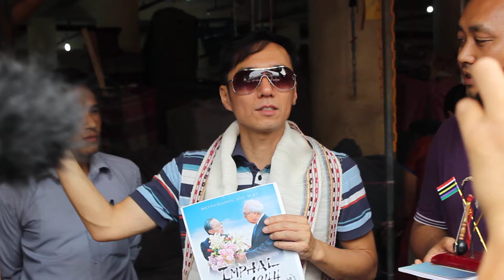Junichi kajioka okpagi thouram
Blooming Manipur amadi Kangla Facebook group ka khutsamnaduna Junichi Kajioka okpagi thouramda Ema Keithel da Hairamba wafam.